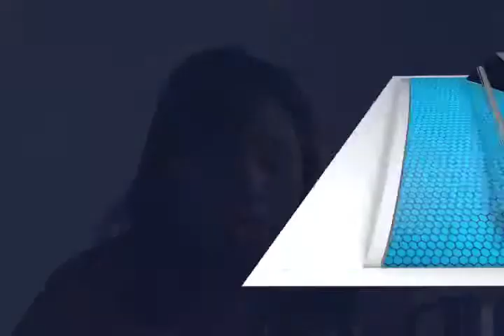PATY DENUNCIA SUTDCEO FT